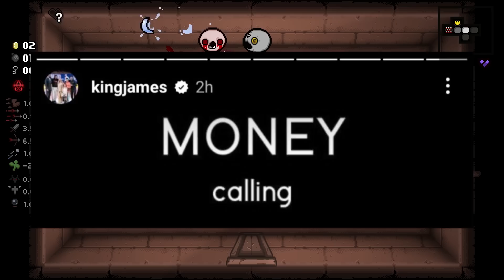Behold the power of ONION RINGS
really cheap, too

A Keeper run where the first floor shop is utter crap? Unheard of. At least the next floor has some great stuff for you, matter of fact you can't afford all of it. Still, adding on Parasite, Tooth and Nail and Tarot Cloth is a wonderful thing. Soon after you grab yourself a Chaos to enable some potential item swings. After struggling through a floor with your still default damage you eventually get a saving grace in form of Cricket's Head, finally taking your damage to an acceptable level. Chaos continues to pay off, with Dead Cat granting you extra lives, even if you gotta spend a few of them because you'll skill issue in one hit. Eventually you find HP and you're set, but it was dicey until then. Backstabber and Money = Power provide some more nice damage boosts and you also get a Spindown Dice, granting you Stopwatch as well. You won't get to use it for a while as you immediately get hit with a curse of the blind, making the spindowns completely null. You still snag some goodies and stats regardless and a floor later you manage to get Tech X to really elevate your run to a new level. You also manage to become Guppy and those 2 manage to easily carry your run for the rest of it, especially considering you also have your inherent Quad Shot. It gets even better when you find plenty of goodies on the Dark Room, namely Technology. Now your Tech X rings become massive and allow you to easily shred anything in your way. Considering your impressive stats and the flies you generate you actually dispose of anything in your way absurdly quickly. Even Mega Satan barely stands a chance as you annihilate him very fast.
Why in the world did you read any of this drivel I'm just tryna game the system here, man.